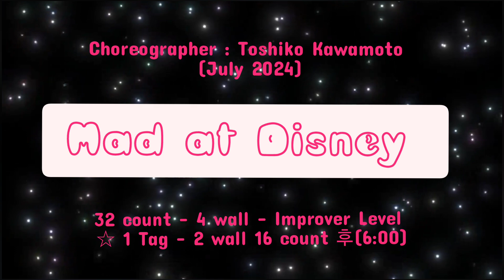🔷️🔶️TEACH/Mad at Disney Line Dance - Improver Level/황은정라인댄스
Choreographer  : Toshiko Kawamoto (July 2024)
32 count - 4 wall - Improver Level
☆ 1Tag - 2 wall 후 16 count (6:00)

(사)한국스포츠문화예술협회 (KoSCAA)부산북구지부
하비홀릭라인댄스 월요동호회